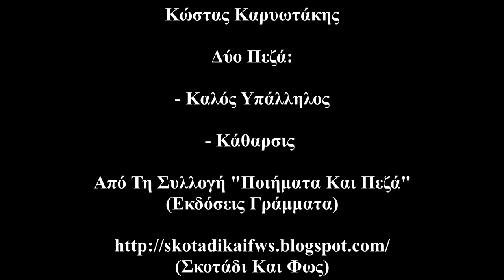Κώστας Καρυωτάκης - Δύο Πεζά (Εκδόσεις Γράμματα) {Ηχητική Αποτύπωση}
- Υπάλληλος (00:17 - 2:17)

 - Κάθαρσις (2:20 - 4:18)